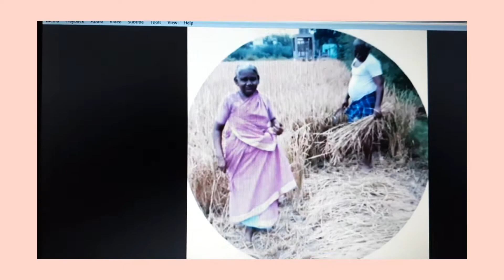UZHAIPAL UYARNDAVARGAL Part 2